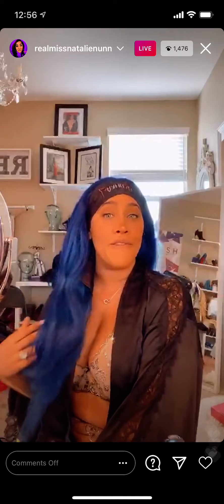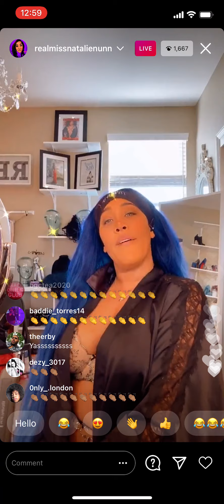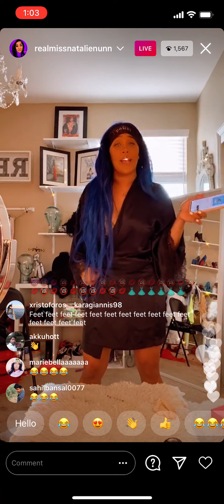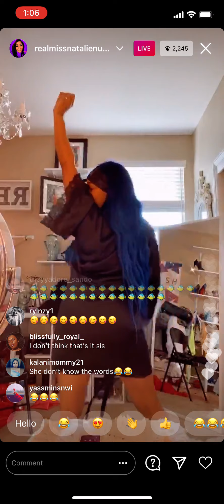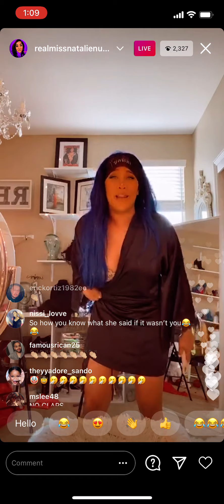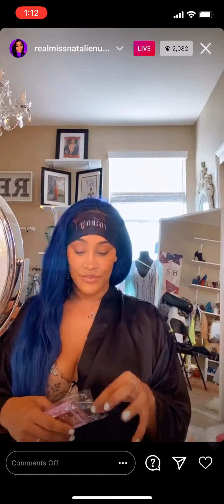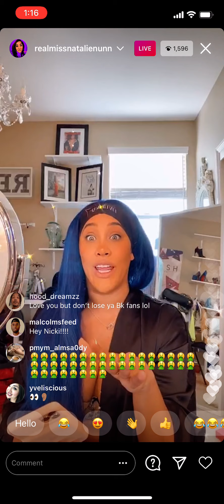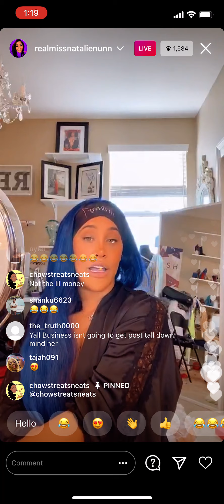Natalie Nunn going off on Tanisha Thomas -IG Live 12/8/2020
Sorry y’all!! I missed the beginning
... for some reason Natalie and tanisha both go live at the same time so it’s hard to follow😩